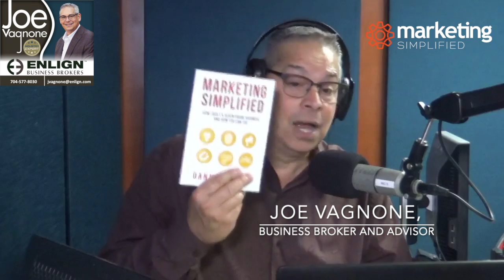COVID-19: Mindset is the Name of the Game!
Danny Decker, Author, Speaker, and Marketing Strategist @ Marketing Simplified, shares his marketing strategy for during the COVID-19 crisis with business experts Joe Vagnone and Nicole Greer on Local Biz Now.